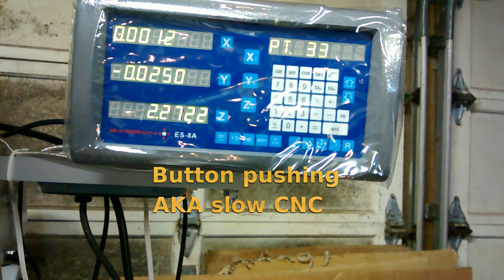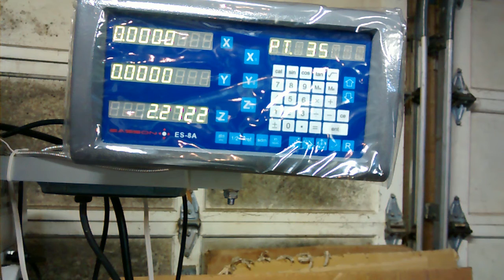Mitering on the mill for a weld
Mitering the jaw block for the baby bullet vise so it can be welded to a tube.